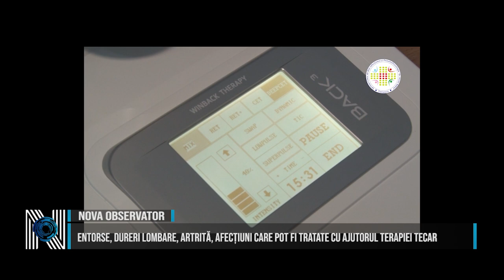Entorse, dureri lombare, artrită, afecțiuni care pot fi tratate cu ajutorul terapiei TECAR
Transfer Electric Capacitiv și Rezistiv este o tehnologie avansată folosită în fizioterapie pentru a accelera procesul de vindecare și pentru reducerea durerii. Aparatul utilizează un curent de înaltă frecvență sinusoidal, care induce un schimb accelerat de polaritate în membrana celulară, crescând astfel schimburile intra și extra celulare. În acest fel este stimulată regenerarea țesuturilor și se îmbunătățește circulația sanguină, activându-se în același timp mecanismele organismului de vindecare naturală. Terapia TECAR este eficientă în tratarea unei game largi de afecțiuni musculo-scheletale, cum ar fi entorse, tendinite, dureri lombare, artrită și recuperare post-operatorie.